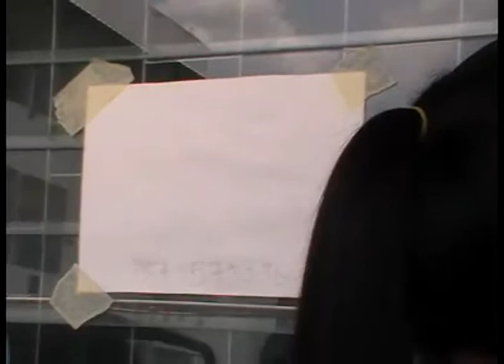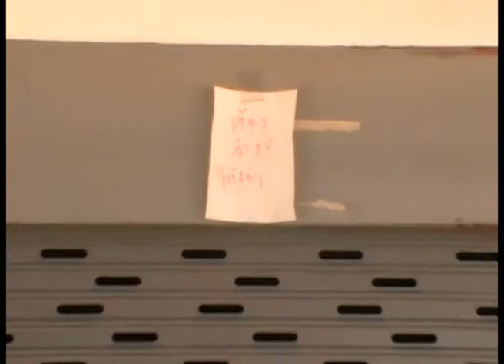HIM Phuping - พันธกิจพะเยา#2